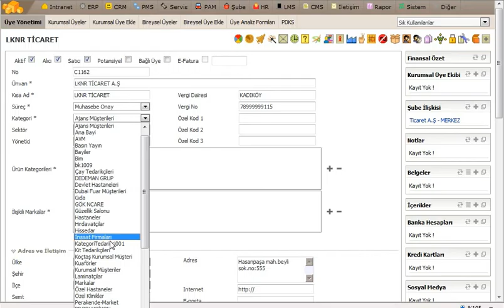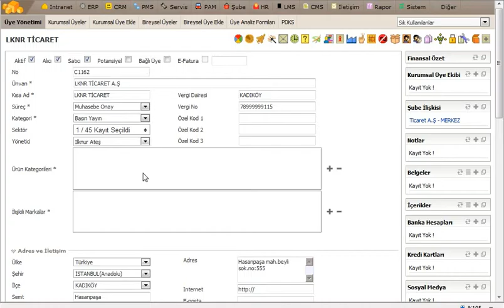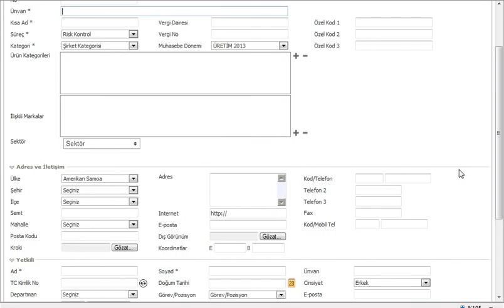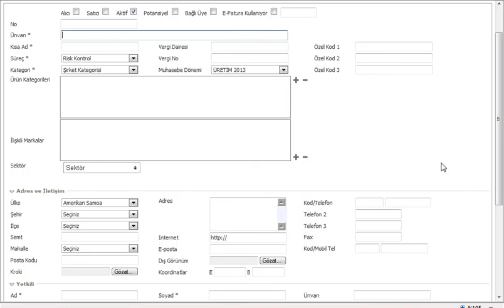Kurumsal Üye Ekleme Tüm Detaylarıyla Nasıl Gerçekleşir? - Workcube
Workcube'de Kurumsal Üye nasıl eklenir? Bilinmesi gereken detaylar nelerdir? Hepsi bu videomuzda!